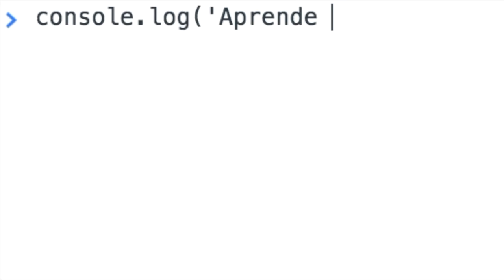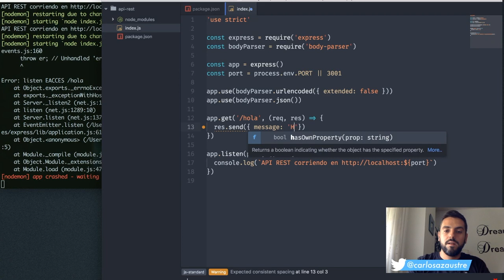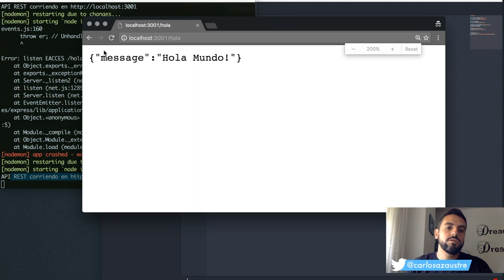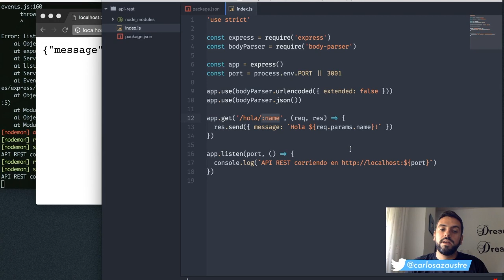Cómo crear un endpoint con GET y parámetros en tu API REST | Curso NodeJS y MongoDB #04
En el video de hoy vemos como crear una ruta o endpoint en tu API REST con GET y como acceder a los parámetros que se incluyan en la URL utilizando Express en NodeJS